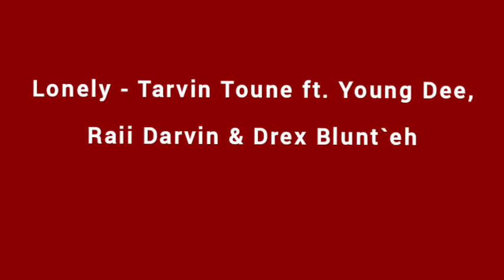Lonely - Tarvin Toune ft. Young Dee, Raii Darvin & Drex Blunt`eh [Audio]